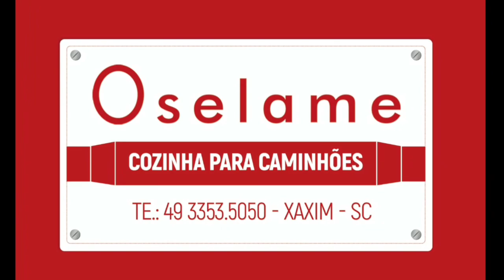Bateram no V8 do Otavio 😢